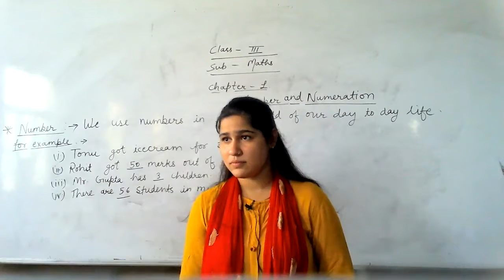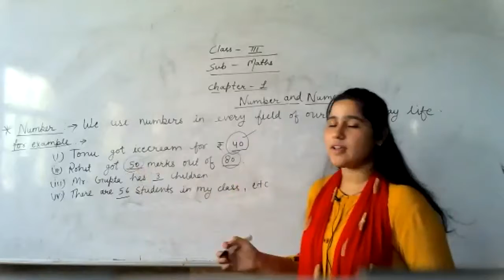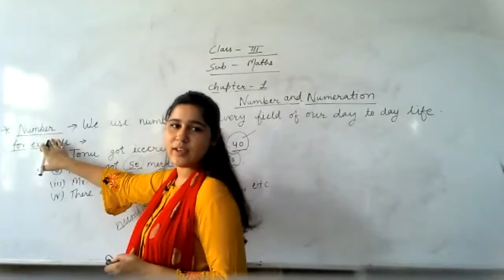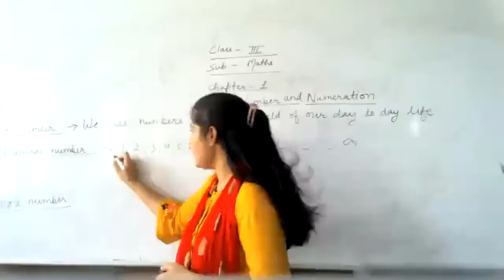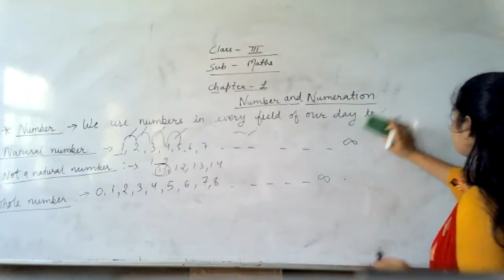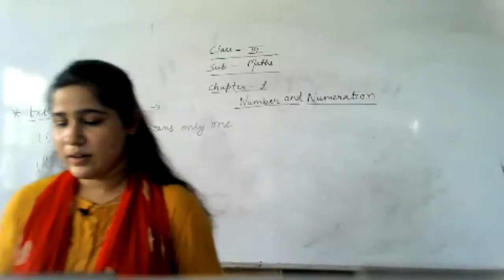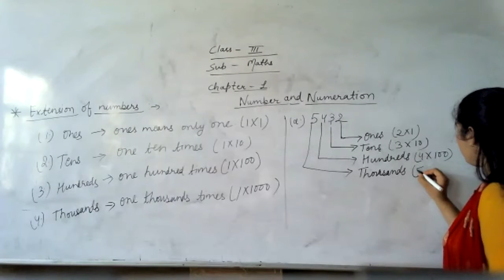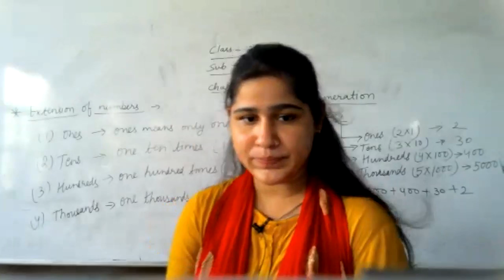LIVE CLASS-3rd MATH CH-1#NUMBER & NUMERATION (08.07.21)